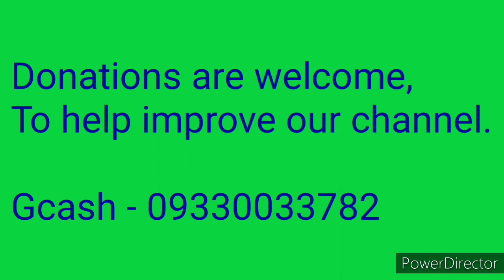How To Make A Slime (failed)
HI EVERYONE!

Ngayon, gumawa kami ng SLIME KASAMA si Bastie. Thank you po for watching...

Para po sa mas makulay na panonood please scan your digiboxes. CHAROT😀